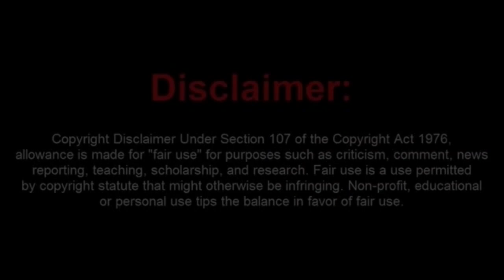Granny Sovtcit Still Wants to go Pro Se Against Advice